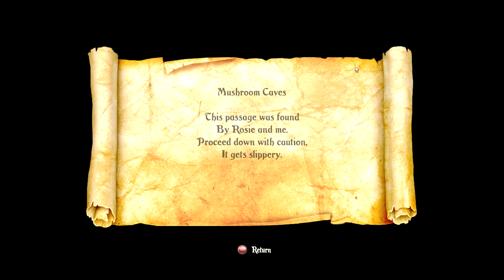[S4][P1] Trine 2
This set we go through the Mushroom Caves and Mushroom Murk levels. There's lots of spiders in there, including a sizable one!